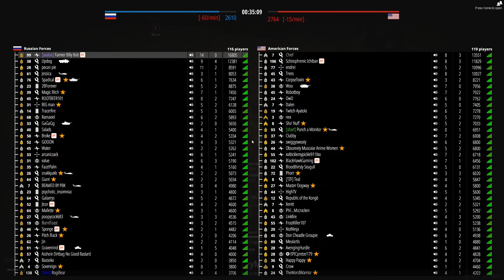BTR STAR | BattleBit Remastered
Song: "Highway Star'" - Deep Purple